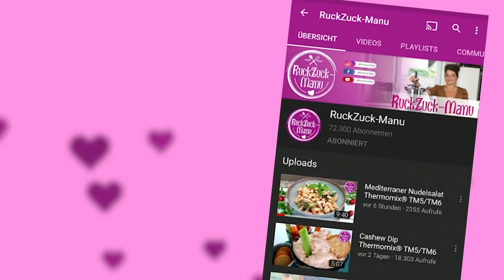Zoodeln mit Gemüsesoße Veggie Thermomix® TM5/TM6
Zum Nicer Dicer:

► Shopping ◄

(Büchlein, Gewürzmischungen, Brotbackmischungen, WunderCap, Spatel, …)

• Zapfhahn (Albaöl, Olivenöl, Essig, Tee's, uvm.)

► Social Media ◄

► REZEPT ◄
Zoodeln mit Gemüsesoße Veggie
RuckZuck-Manu

Zucchini und Karotten mit einem Spiralschneider zu Zoodeln schneiden, in den Varoma verteilen und mit der Gewürzmischung Gemüse würzen

1 Zwiebel
1 Knoblauchzehe
3 Sek / Stufe 5
1 Zucchini in Würfel
1 Karotte in Würfel
etwas Öl
5 Min / Varoma / LL / Stufe 1
700 g passierte Tomaten
1 Tl Salz
1 Tl Zucker
1 Tl Basilikum
1 Tl Gemüsebrühpulver

Varoma aufsetzen

25 Min / Varoma / LL /  Stufe 1